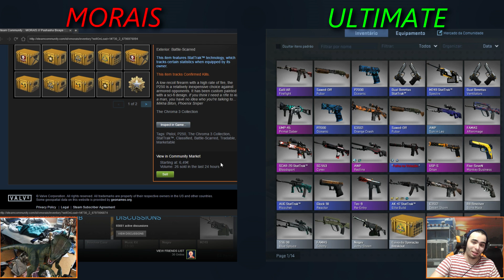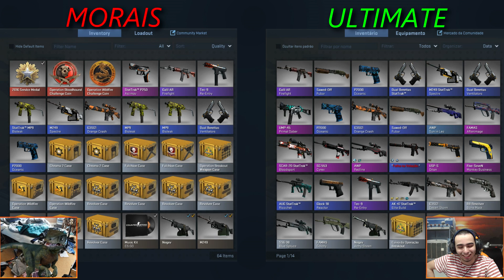1VS1 CASE OPENING!!! C/MORAIS